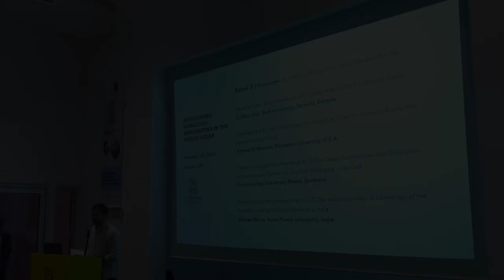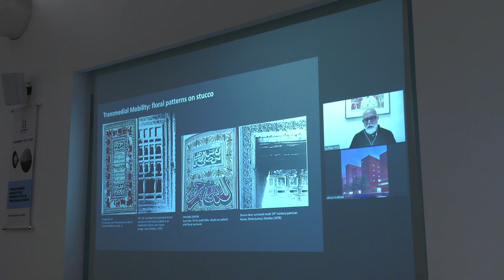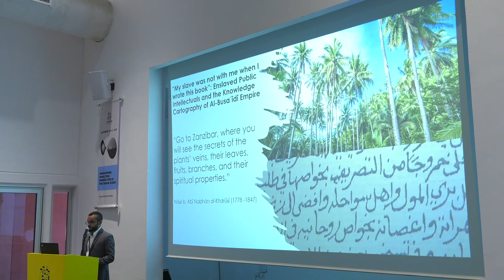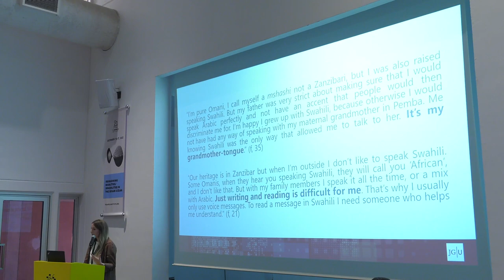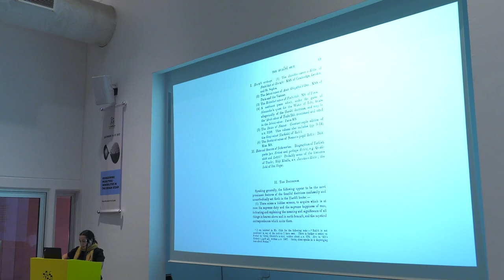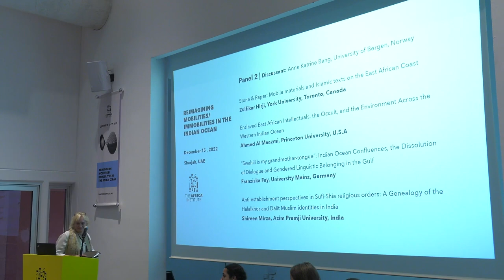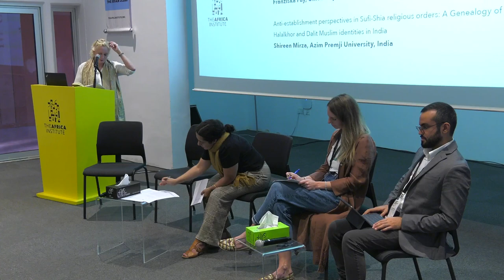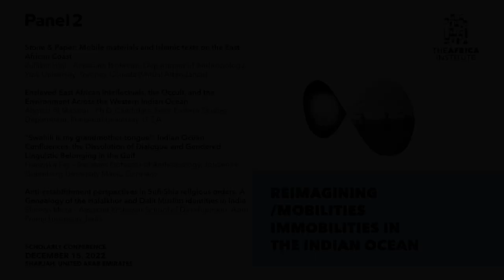Panel 2 | Reimagining Mobilities/Immobilities in the Indian Ocean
Panel 2:

Panelists:

• Stone & Paper: Mobile materials and Islamic texts on the East African Coast
Zulfikar Hirji – Associate Professor, Department of Anthropology, York University, Toronto, Canada
(Virtual Attendance)

• Enslaved East African Intellectuals, the Occult, and the Environment Across the Western Indian Ocean
Ahmed Al Maazmi – Ph.D. Candidate, Near Eastern Studies Department, Princeton University, U.S.A

• “Swahili is my grandmother-tongue”: Indian Ocean Confluences, the Dissolution of Dialogue and Gendered Linguistic Belonging in the Gulf
Franziska Fay – Assistant Professor of Anthropology, Johannes Gutenberg-University Mainz, Germany

• Anti-establishment perspectives in Sufi-Shia religious orders: A Genealogy of the Halalkhor and Dalit Muslim identities in India
Shireen Mirza – Assistant Professor School of Development, Azim Premji University, India

Discussant
Anne Katrine Bang – Professor of History, Department of Archaeology, History, Cultural Studies and Religion, University of Bergen, Norway

The Africa Institute’s third annual Country-Focused Season for 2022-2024 is themed, “Thinking the Archipelago: Africa’s Indian Ocean Islands". There are four renditions dedicated to this theme.

This panel is part of the inaugural program themed, Reimagining Mobilities/Immobilities in the Indian Ocean, which aims to highlight the multitudinous forces shaping Africa’s Indian Ocean rim, including overlapping forms of circulation, mobility, cultural production, ecological change, and cosmopolitanism through the lens of Africa’s islands.